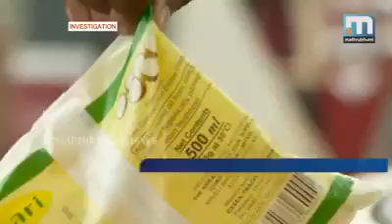Coconut Oil Poison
ശബരി വെളിച്ചെണ്ണയിലെ മായം കാണുക..

മലയാളിയെ വിഷം തീട്ടിക്കുന്നതില്‍ നമ്മുടെ സര്‍ക്കാരിന്റെ പങ്ക് വളരെ വലുതാണ്‌.
കേരളത്തില്‍ ലഭ്യമായ മിക്ക ഭക്ഷണ സാധനങ്ങളും മായം ചേര്‍ത്തതാണ്, നമുക്ക് ലഭിക്കുന്ന അധിക ബ്രാന്റ് വെളിച്ചെണ്ണകളും കാന്‍സര്‍ അടക്കമുള്ള മാരകമായ രോഗങ്ങള്‍ വരുത്താന്‍ വിധം കൃത്യമായ മായങ്ങള്‍ അടങ്ങിയതാണ്.. പക്ഷെ അത് പരിശോധിക്കാനോ നിയന്ത്രിക്കാനോ 'കൈമടക്ക്' കൃത്യമായി ലഭിക്കുന്ന നമ്മുടെ ഉദ്യോഗസ്ഥരോ, അവരെക്കൊണ്ട് തങ്ങളുടെ ജോലി ചെയ്യിക്കാന്‍ ചങ്കൂറ്റമുള്ള സര്‍ക്കാരോ നമുക്കില്ലാതെ പോയി..

ഇനി ഒറ്റ ഉദാഹരണം നോക്കൂ.. ശബരി വെളിച്ചെണ്ണ ഉപയോഗിക്കണൊ വേണ്ടയോ എന്ന് ഈ വീഡിയൊ കണ്ട് നിങ്ങള്‍ തീരുമാനിക്കുക..

ഗുരുതരമായ 'കോഴ'കള്‍ക്ക് വിധേയമായി കേരളീയരെ വിഷം തീറ്റിക്കുന്ന സര്‍ക്കാര്‍ ഉദ്യോഗസ്ഥരും, ഇതൊന്നും കാണാതെ പോകുന്ന സര്‍ക്കാരിനെയും ഉണര്‍ത്താന്‍ സമയായി..